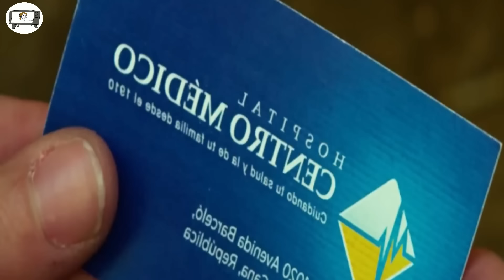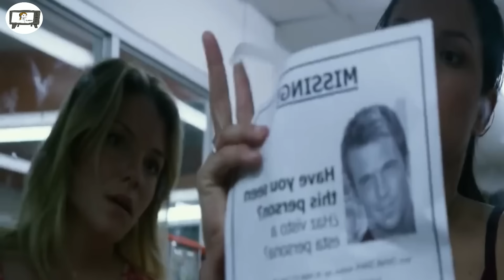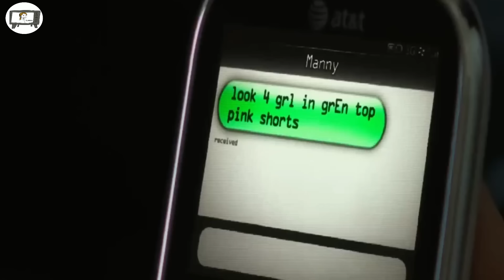Hmeichhe naranah ngaiin a Pasal an THAH SAK??Mahse leh..😳😱😨